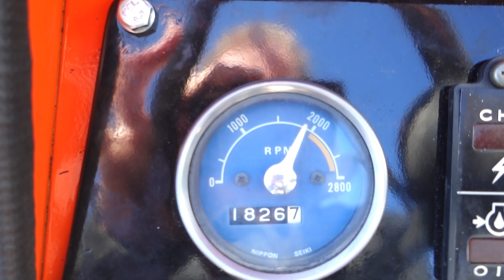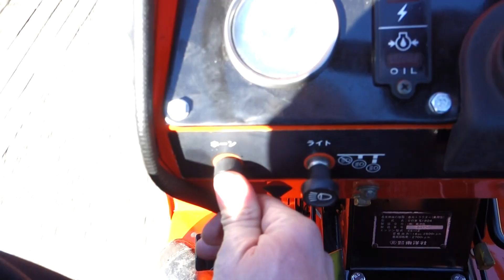Hinomoto E1804 4wd / 1826 Draaiuren / Miditrekker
Hinomoto E1804 4wd
22 Pk
Miditrekker
Gesynchroniseerde versnellingsbak

Websistelink;